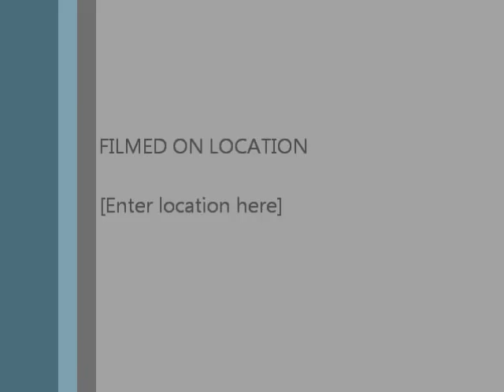Mantahan Fiesta 2011 opening salvo, three years in waiting.wmv